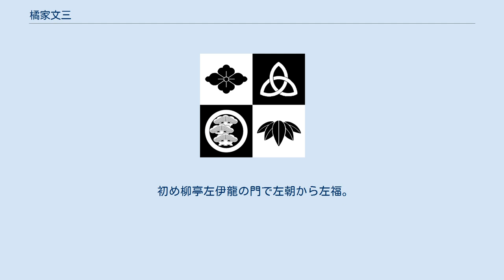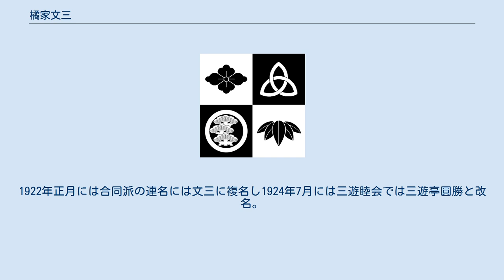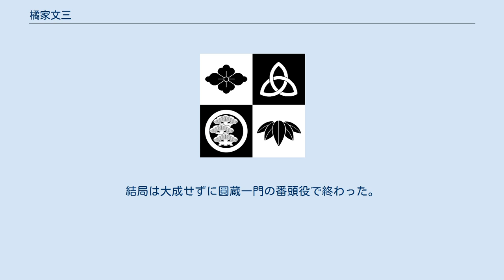橘家文三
橘家 文三（たちばなや ぶんぞう、1871年3月15日（1月25日） - 1944年12月20日）は、落語家。
本名∶町井 定吉。
改名の回数が多いことで有名。
 前身は深川の草履屋。
 初め柳亭左伊龍の門で左朝から左福。
 1895年ころに4代目橘家圓蔵の門で橘家仲蔵から明治30年代初めに橘家扇蔵となり、1899年11月に初代橘家小圓蔵となった。
 1901年に柳派に鞍替えし2代目談洲楼（柳亭）燕枝の門で柳亭燕福、1902年3月柳亭燕橋、さらに1907年3月に師匠の前名4代目柳亭小燕枝を貰った。
 しかししくじりがあり春風亭小柳枝と共に名跡を取り上げられ、やむなく1911年1月から一時入船米蔵を名乗る。
しかし同年6月にまた圓蔵の門に戻り初代の橘家文蔵となる。
 1915年5月に文三、1917年には演芸会社の所属になる。
1920年5月に橘家圓治。
1922年正月には合同派の連名には文三に複名し1924年7月には三遊睦会では三遊亭圓勝と改名。
翌年1925年には圓勝が圓生と混合するためかまたまた文三に戻り睦会所属となった。
 さらに晩年の昭和に入り柳家寿朗の名で柳家金語楼の身内で日本芸術協会（現：落語芸術協会）に所属している。
結局は大成せずに圓蔵一門の番頭役で終わった。
戻りの文三を入れると改名は16回を数える。